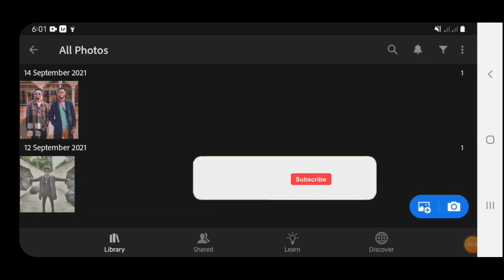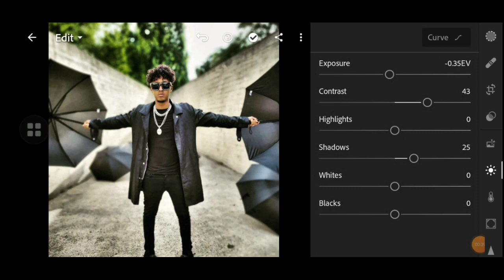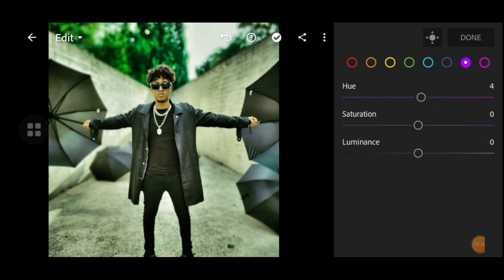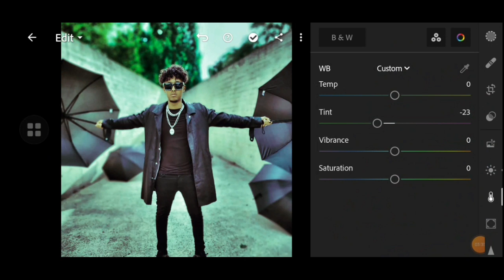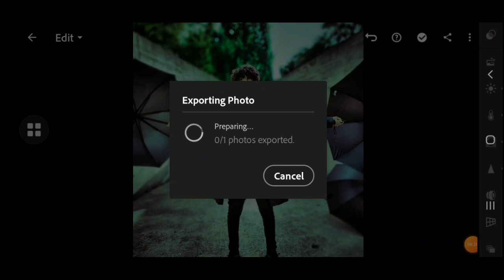DARK AQUA /HOW TO EDIT PROSSITIONAL PHOTOGRAPHY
DARK AQUA/HOW EDIT PROFESSIONAL PHOTO IN LIGHTROOM_

Asc Azxpta Wad Kuu Mahad Santahay Dawashada Muqalka

📌Appka Adobe photoshop Lightroom cc Mobile

All pictures Shown Are  for illustration purposes only

Tags.

Credit to the  rightfull owner

©️2021 MOHEE EDIT